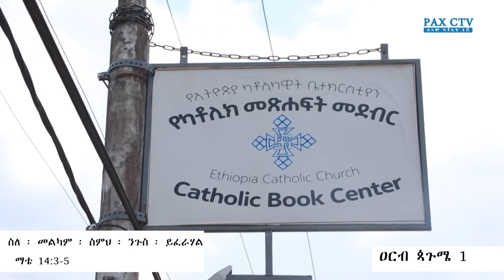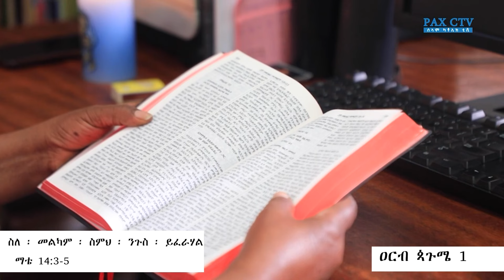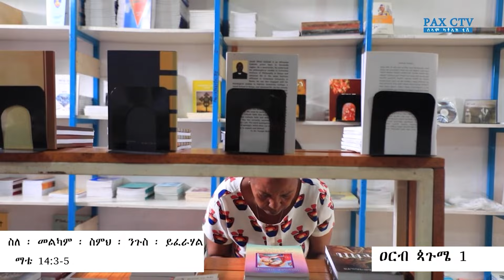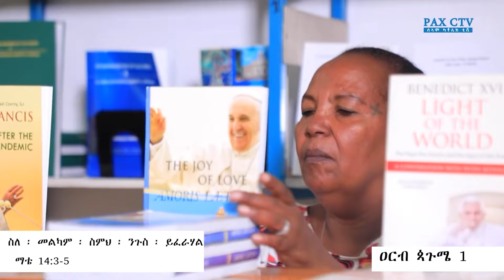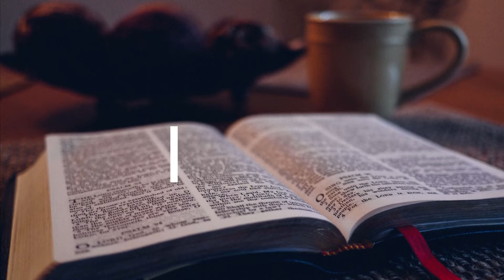ስለ ፡ መልካም ፡ ስምህ ፡ ንጉስ ፡ ይፈራሃል ዐርብ ጳጉሜ 1 - ማቴ 14:3-5